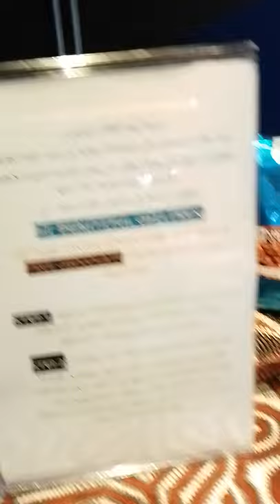My own content Papua new guine pavilion Dubai expo 2020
my personal record video of pavilion